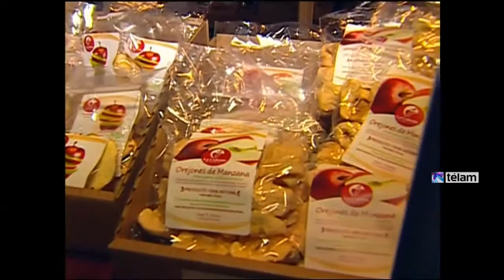Festival Raíz: Clases de cocina, productores gastronómicos y shows musicales en la segunda jornada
El Festival Gastronómico Raíz, que abrió ayer en Tecnópolis, continuará hoy con actividades especiales vinculadas a la alimentación vegetariana, la cocina patagónica y mapuche, empanadas tucumanas y espectáculos musicales.

La actividad, una gran vidriera para pequeños productores y emprendimientos familiares, comenzó ayer con gran cantidad de público degustando todas las delicias provenientes de varias provincias del país.

La feria continuará hoy con actividades especiales donde se destaca la charla abierta sobre la importancia de la alimentación vegetariana y saludable, a cargo de Paula Capuano, una clínica de cocina patagónica, una clase sobre cocina mapuche y la Fiesta Nacional de la Empanada presentada por Tucumán.

Además habrá clases a cargo de los participantes del programa televisivo MasterChef, incluyendo a su ganadora, Elba Rodríguez, que a las 17:30 brindará consejos para cocinarle a los más chicos.

Tampoco van a faltar los espectáculos musicales como el de Juana Molina a las 19, Antonio Birabent a las 20, el grupo Los Negros de Miércoles de música afroperuana a las 21 y la Orkesta Popular San Bomba a las 22.

El Festival Raíz se realizará hasta mañana, 2 de noviembre, y se realiza con entrada libre y gratuita de 12 a 23 en la megamuestra Tecnópolis ubicada en General Paz entre Balbín y Constituyentes, Villa Martelli.